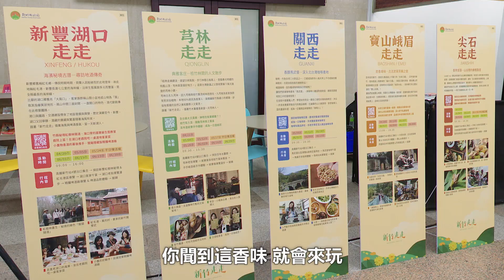「新竹走走」5路線、跨7鄉鎮 全新尋味之旅開跑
主打以味道開啟旅程的竹縣深度旅遊品牌「新竹走走」，今年推出新豐湖口~精釀啤酒、芎林~桂竹造紙、寶山峨眉~竹炭及東方美人茶、關西~咖啡及尖石~香草，共5條全新路線、橫跨7鄉鎮的尋味之旅。縣長楊文科今(8)日在縣府大廳舉辦的記者會中搶先體驗尖石風情，頭戴尖石那羅部落金盞花編成的頭環，用桂花、薰衣草、金盞花等香草，調配香草茶，楊縣長並和與會的民意代表共同啟動從濱海一路旅讀到山林的循味巴士，邀請全國民眾共襄盛舉。